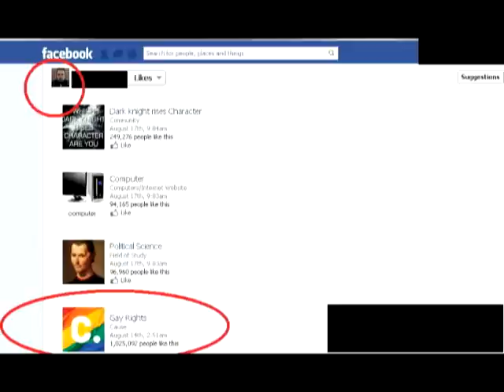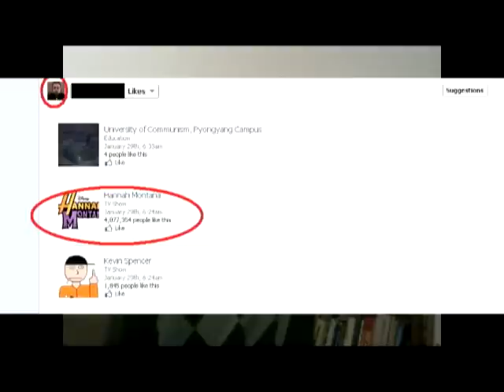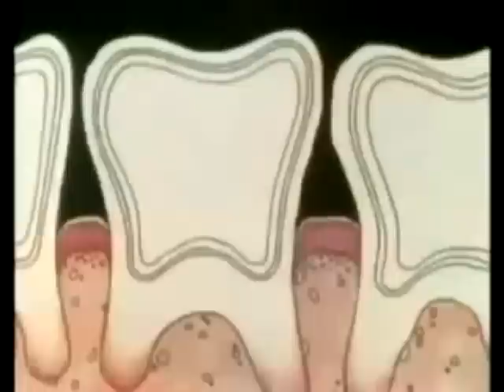MaoistRebelNews2: If Those Berlin Walls Could Talk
He Mad:
Maoist Rebel News 2